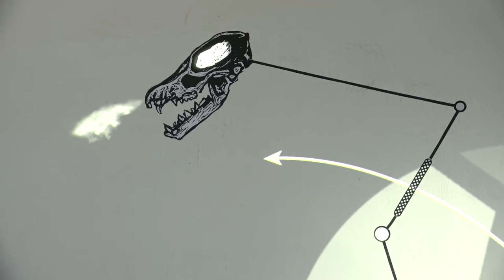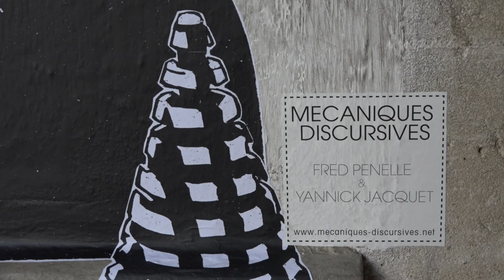SDBX / Mécaniques Discursives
Rencontre avec Fred Penelle et Yannick Jacquet Antivj autour de leur exposition "Mécaniques Discursives" à la Cour Mably dans le cadre de la Semaine Digitale Bordeaux 2016.